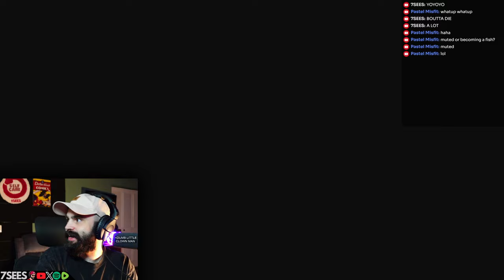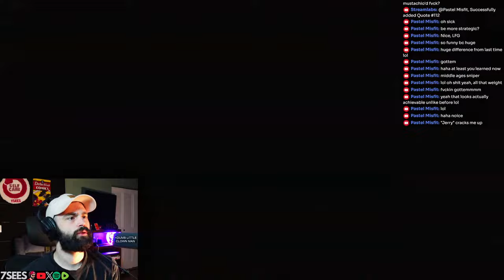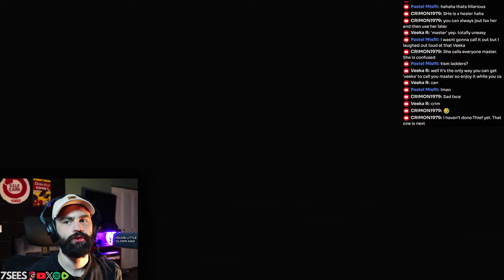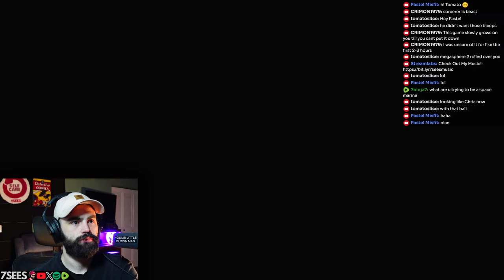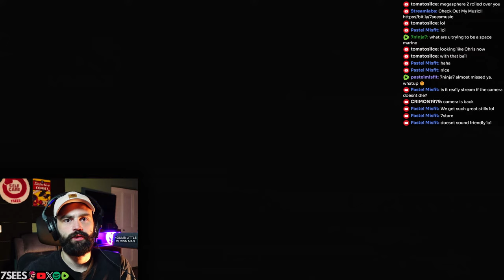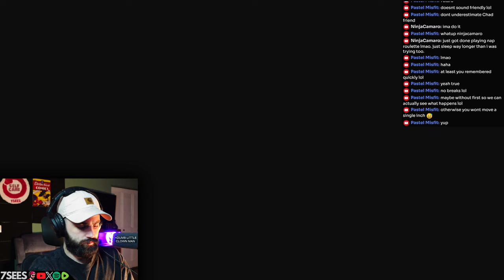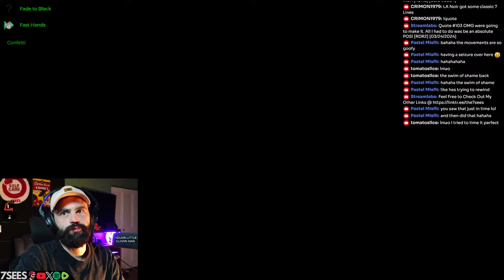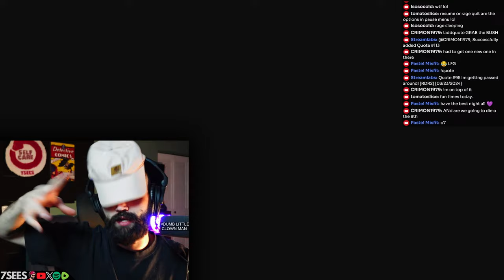PLAYING DRAGONS DOGMA 2 + A Difficult Game About Climbing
Hello Pawns, come join me as I utterly ruin any chances of a normal playthrough of dragonsdogma2
My character is named CHADWICK VON, joined by his sidekick CATMANDOO as they embark on a glorious blunder of escapades and expletives.

dragons dogma 2, dd2, capcom, dragons dogma 2 gameplay, live, livestream, rpg, A Difficult Game About Climbing, indie game, crowd control,